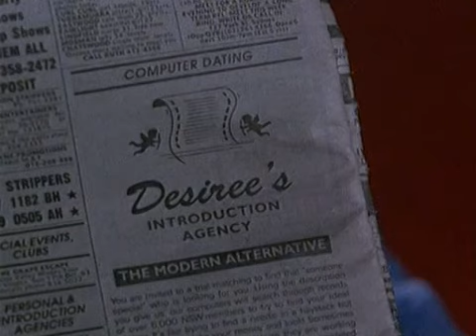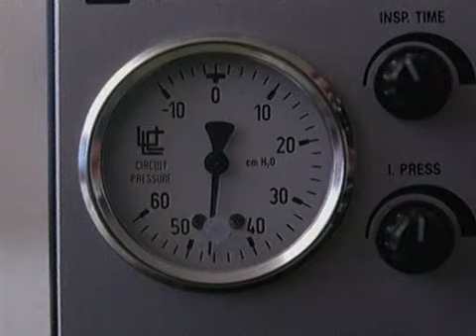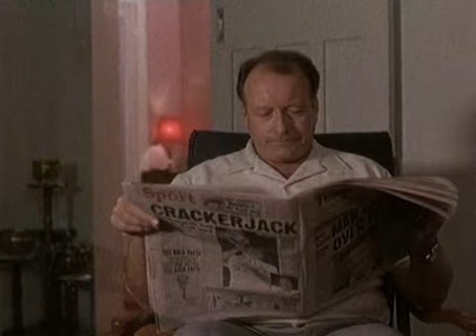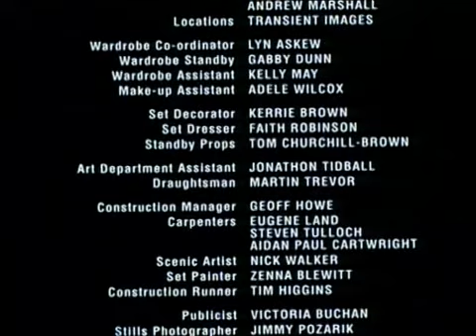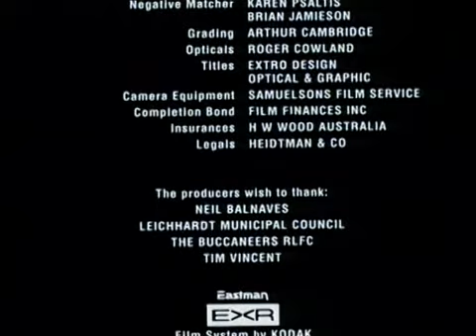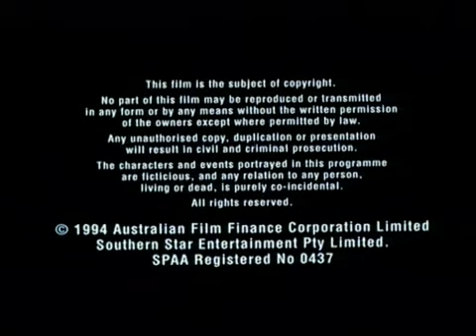summe der gefühle, Immer Ärger mit der Liebe